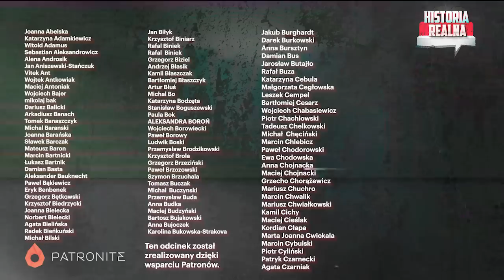Ukraińcy okrążą Bachmut? Czy to śmiertelna pułapka na Rosjan? - gen. Mieczysław Bieniek, P.Zychowicz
Bachmut upadł. Ostatnie ukraińskie oddziały wycofały się z ruin miasta. Rosjanie ogłosili swoje wielkie zwycięstwo, ale może ich radość jej przedwczesna. Ukraińskie wojska okrążają miasto od północy i południa. Czy Rosjanie zostaną zamknięci w kotle? Jakie jest strategiczne znaczenie bitwy o Bachmut? Czy te wielkie ofiary w ludziach i sprzęcie miały sens? Czy teraz dojdzie do kontruderzenia? Pytania te zadałem gen. Mieczysławowi Bieńkowi. Rozmawialiśmy o ukraińskiej ofensywie, przyszłym rozejmie i samolotach AWACS, które ma kupić Polska. Zapraszam do oglądania.

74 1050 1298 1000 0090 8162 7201